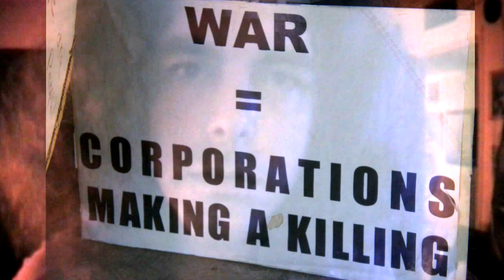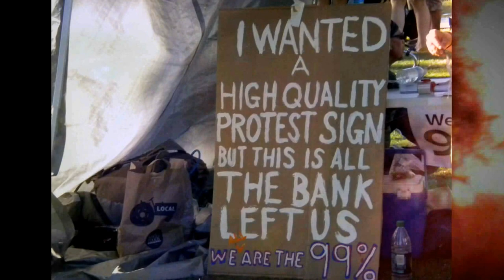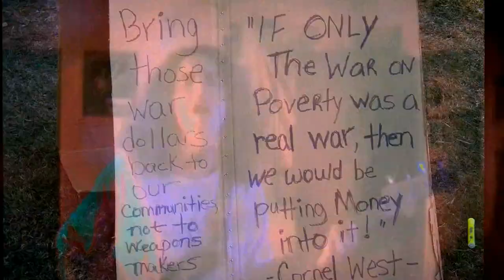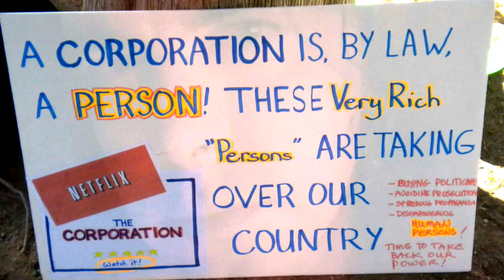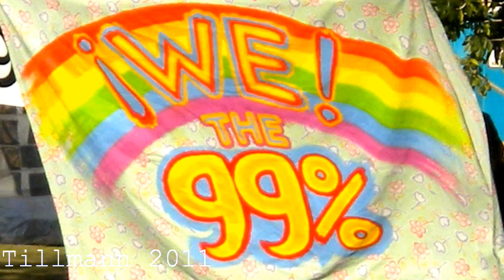Tillmann - I Woke Up (Occupy Tucson Version)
Dirty politics and lies we have learned to except inspired me to write this song. This is done with respect to the protests that started in 2011 forever changing the dialog of our media and our government. The pictures featured in this video were taken October 15th, 2011, at Armory Park the first day of Tucson Occupy. KEEP THE PEACE & ROCK-ON! \m/ 8D \m/